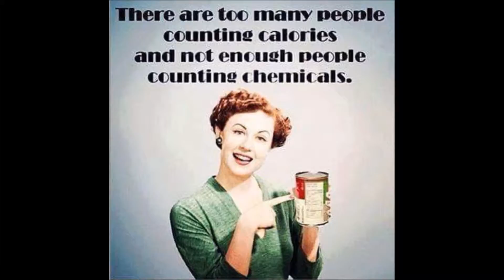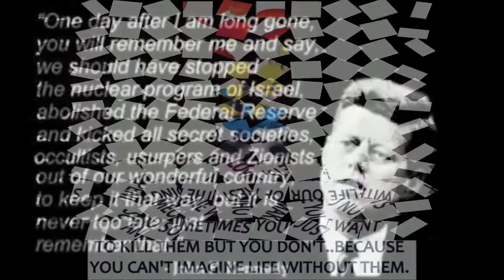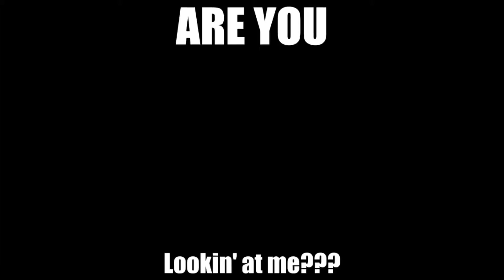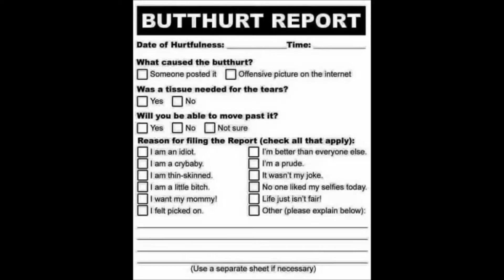11 16 15 AM NEWA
nOVE. 16,2015 aM NEWS